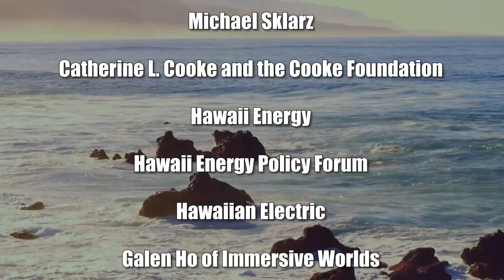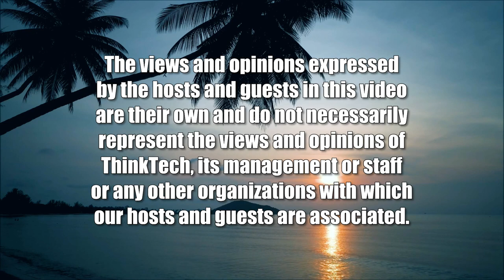'The Changing World Order' (World of Books)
Ray Dalio's Predictions Are Coming True.  The host for this show is Mihaela Stoops.  The guest is Carl Ackerman.

This is a discussion on Ray Dalio's book 'Principles for Dealing with the Changing World Order', specifically the last part, where he 'predicts' the future of US and the world. High inflation, increased interest rates, a polarized society, a potential conflict in/over Taiwan between US and China are all 'signs' that the US is approaching its decline as a world power. Why is this the case and what should you do about it?